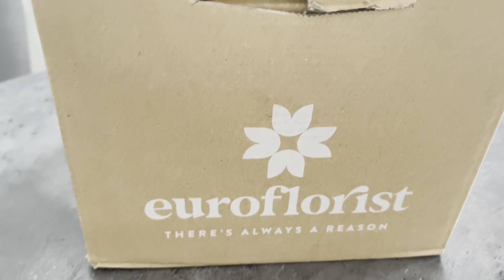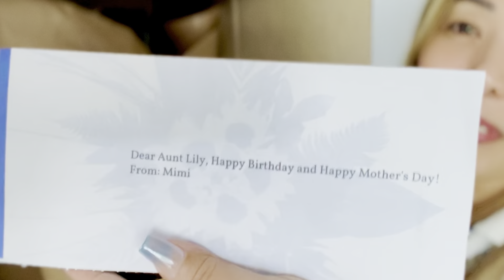"Twice the Love‘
"Twice the Love: Mother's Day and Birthday Blessings from Family"
An early surprise!! From my niece in America